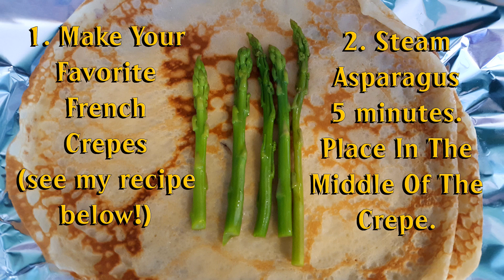French Crepes With Asparagus And Jarlsberg Cheese! (Or Any Cheese!)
Today I'm sharing a quick video to show you how to make delicious French Crepes with asparagus and melty Jarlsberg cheese! You can use any type of Swiss cheese or even Cheddar if you like! This is an easy and delicious meal!

How To Make French Crepes with Asparagus and Jarlsberg Cheese RECIPE

Ingredients:

Asparagus spears, steamed for 5 minutes
Slices of Jarlsberg cheese

Directions:

1. Prepare your crepes. Heat your oven to 400 F (205 C, gas mark 6).

2. Place asparagus spears in middle of crepe. Place slices of cheese on top and roll up the crepes.

3. Place the crepes, seam side down, on a foil lined pan. Heat in oven for about 10 minutes until the cheese is melted - be careful not to burn the crepes.

Rain 💖💖

Timeline
00:00 Introduction
00:05 Place the asparagus on the crepe
00:14 Place the cheese slices on top of the asparagus
00:19 Bake for 10 minutes until melted
00:28 Enjoy with maple syrup!